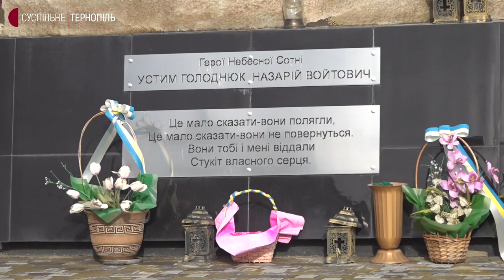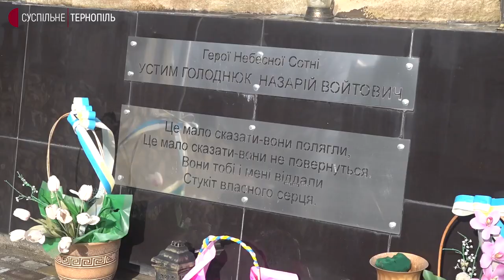Героїв Небесної Сотні Устима Голоднюка та Назарія Войтовича вшанували у Збаражі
Година-реквієм "У пам’яті й серцях" відбулася у сквері Героїв Небесної Сотні, поблизу пам’ятника Устиму та Назарію. На захід прийшли більше 200 людей, розповів заступник міського голови Збаража Анатолій Качка. Це жителі Збаразької громади, а також курсанти коледжу з посиленою військовою підготовкою.